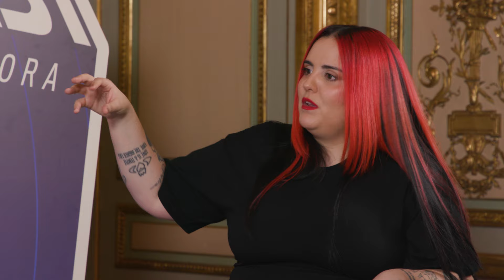Hablamos de sentir orgullo del origen con Tanxugueiras y Apadrina Un Olivo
Si como nosotros crees que lo rural está vivo, este es tu capítulo. Debatimos con Apadrina Un Olivo y Tanxugueiras sobre las posibilidades que ofrecen los pueblos y comprobamos que se puede prosperar en ellos.

ESCUCHA PIENSO, LUEGO ACTÚO CADA DOS JUEVES y forma parte del cambio.